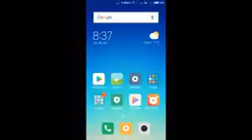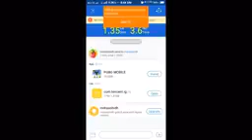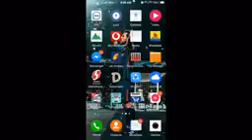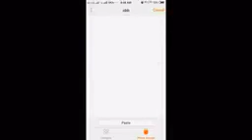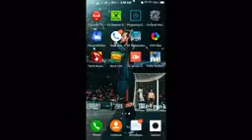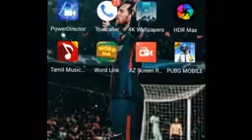How to share PUBG through Shareit